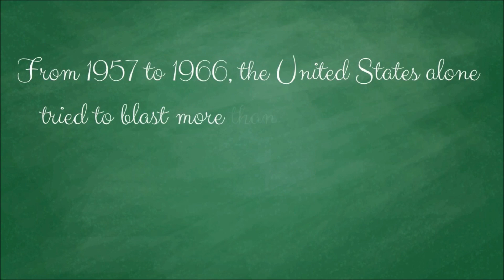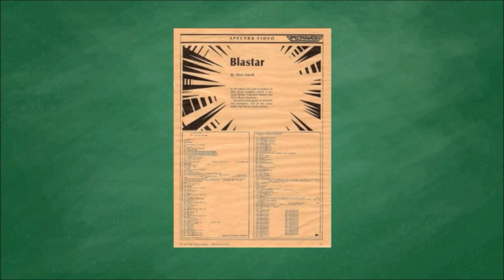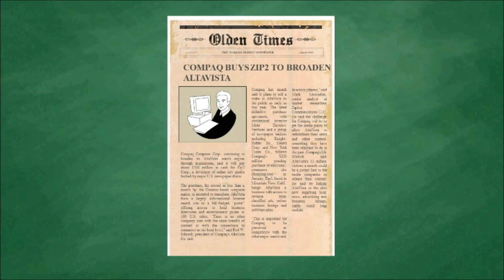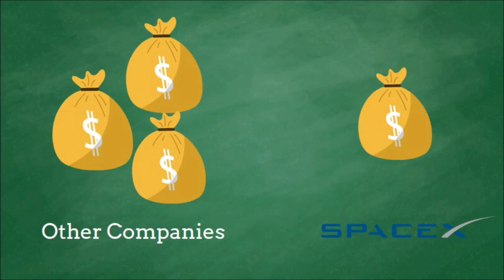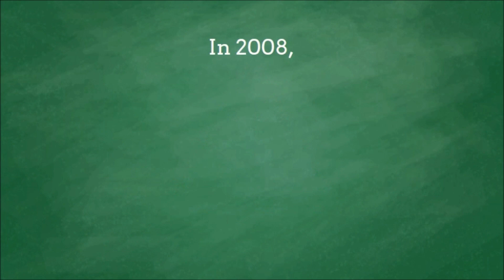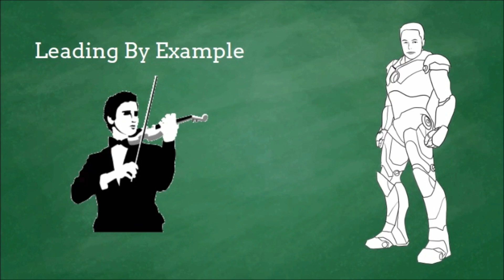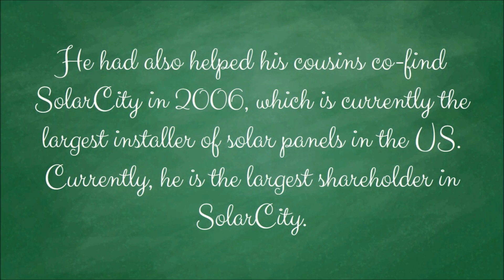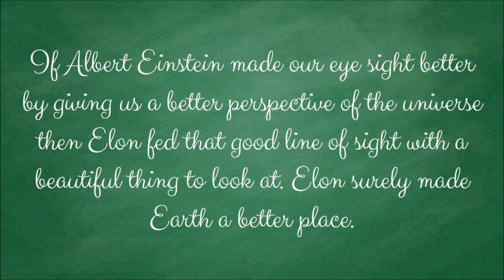Elon Musk | The Real Iron Man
This is our tribute to the one of the most influential entrepreneurs in the world. Based on a true story of hard work, determination and willpower.

CREDITS:

Concept and Video Editing: Aditya Bose
Voiceover: Raymond Edwards Yuganka Sharan

STORY REFERENCES:

"Elon Musk: Tesla, SpaceX, and the Quest for a Fantastic Future" by Ashlee Vance